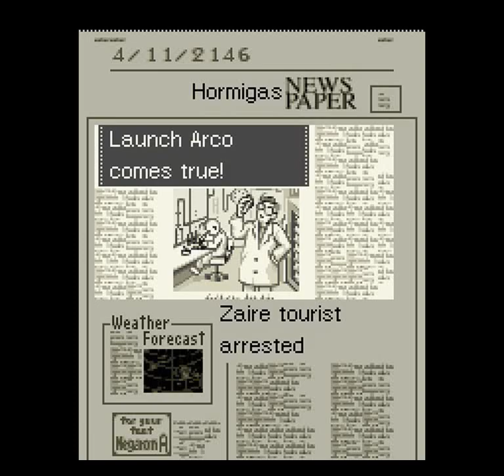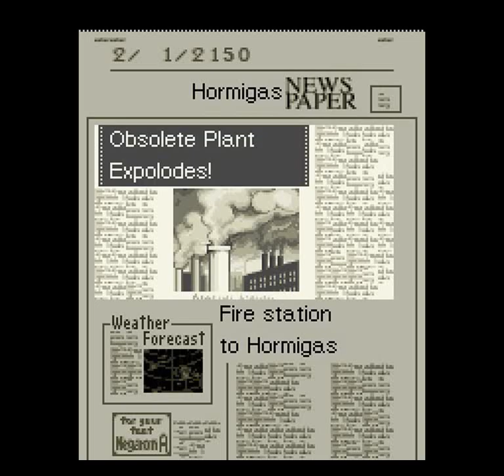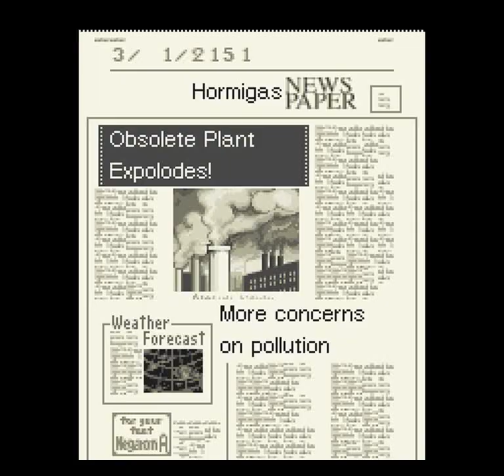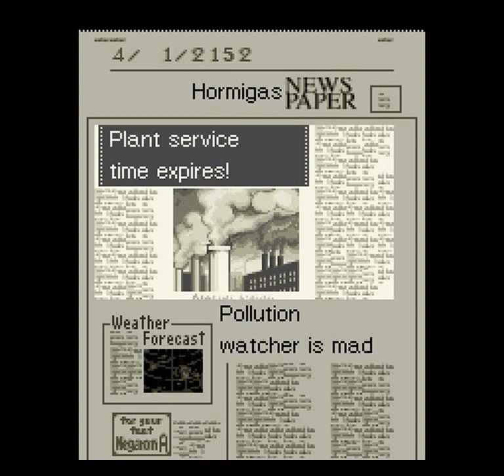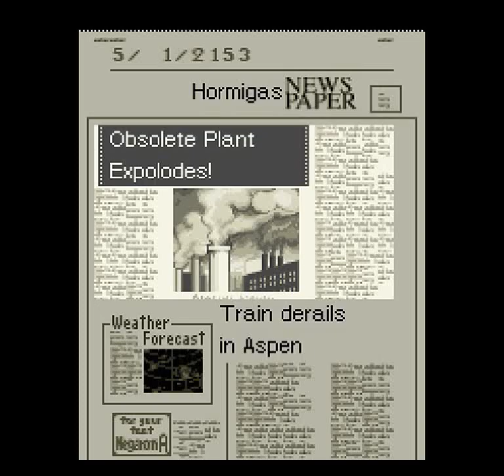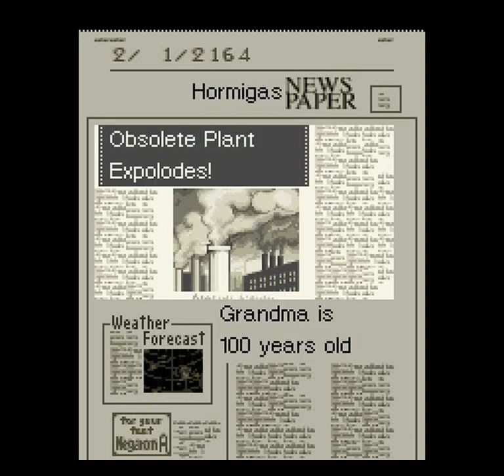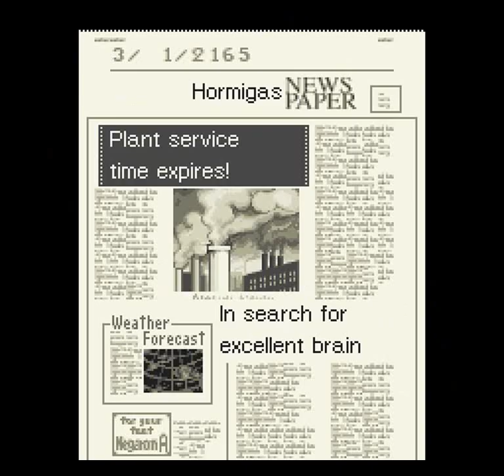Sim City 2000 (SNES) - Go to the Space Part 6: 2136-2168